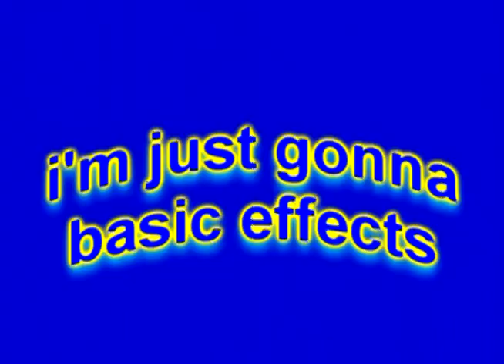[TAKE 2] Klasky Csupo Sony Vegas Movie Studio Platinum 9.0 Effects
Software used:

Sony Vegas Movie Studio Platinum 9.0b [VIDEO]
NewBlueFX 2012 Beta1 [VIDEO PLUGINS]

VST Plugins:

IL Vocodex
tb_grumblebum
I/O Phaser

DirectX Plugins:

élastique timestretch by Sony Sound Forge Pro 10.0c

made with Windows XP SP3 [VMware Workstation 12 PRO].